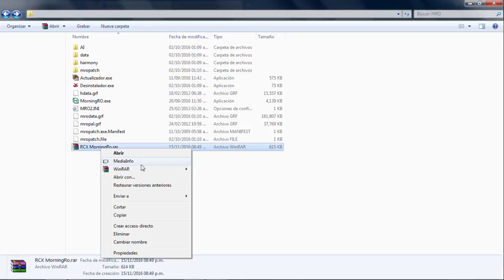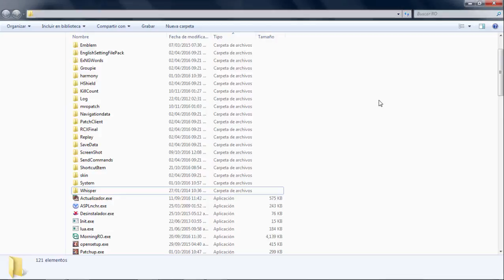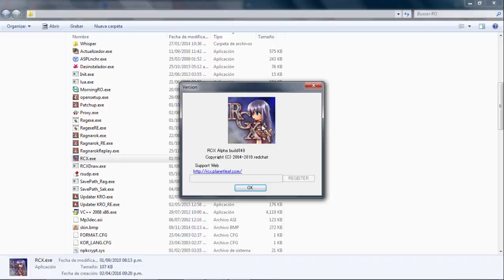Guía de configuración para RCX (ragnarok plugin)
El uso del servidor y nombre del mismo solo es para fin ilustrativo.